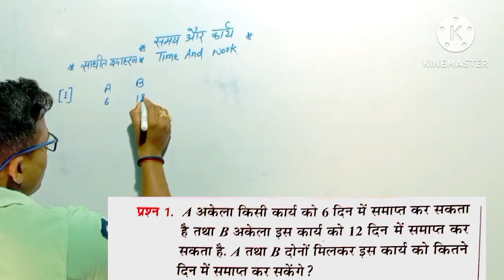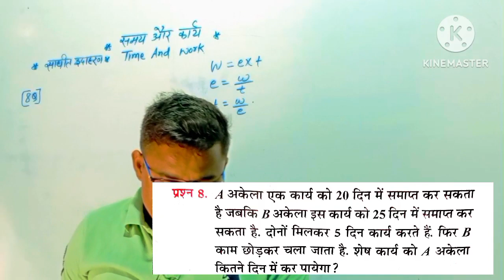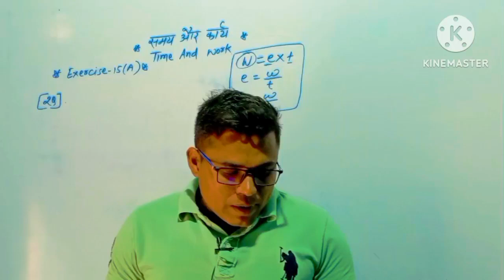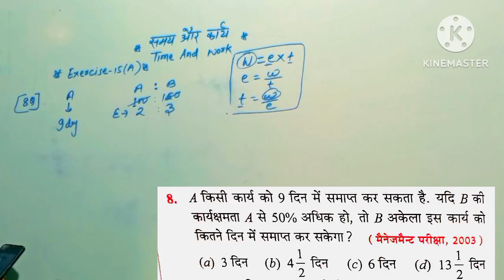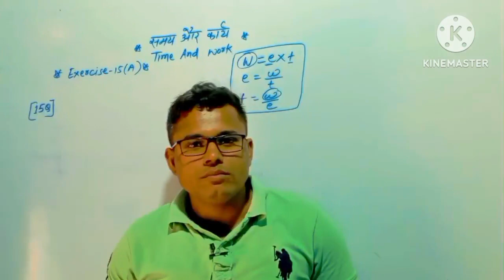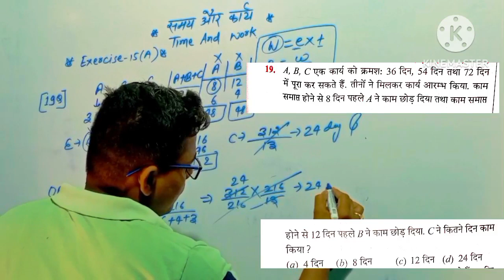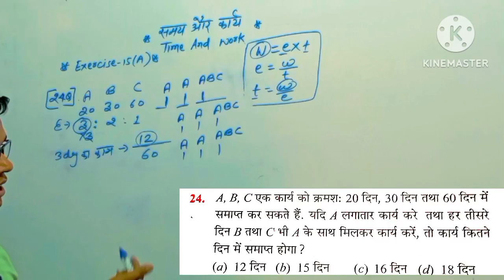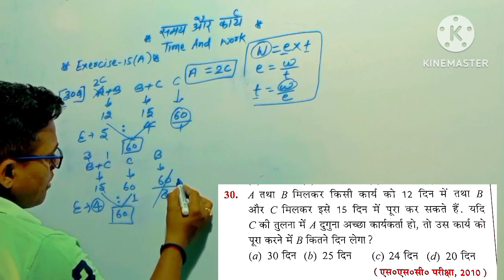Time And Work || Rs Agrwal book in hindi ||खाटी मेथड से गणित का जटिल प्रश्नो को 2 सेकंड मे सीखे